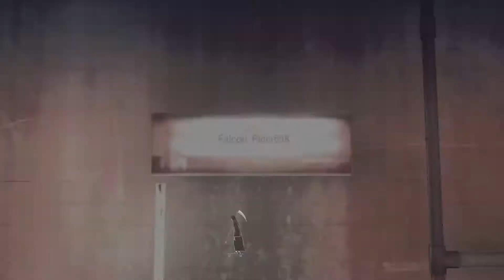Let It Die Sorry Abby !